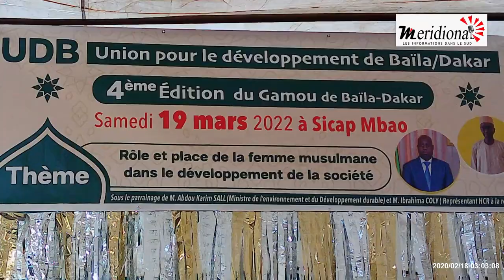GAMOU UDB/DAKAR: LE MAIRE DE SUELLE MAGNIFIE LA PERTINENCE DU THEME RETENU